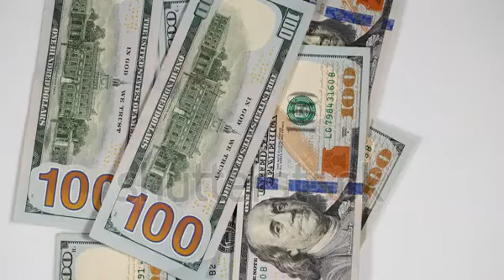December 8, 2021